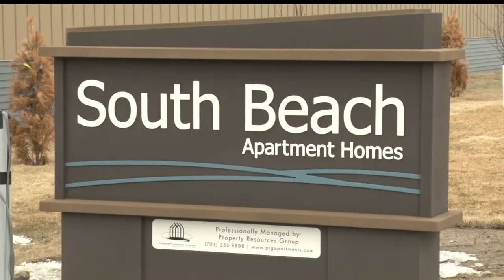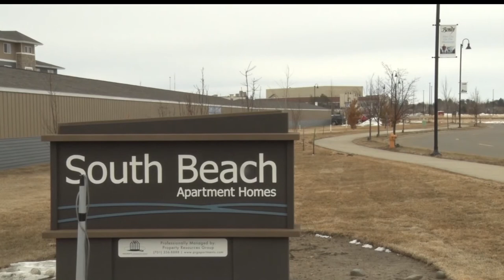Bemidji South Beach Apartments Officially Open